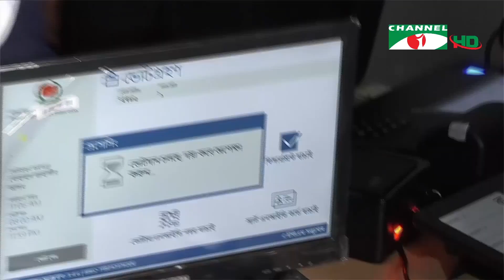ইভিএম নিয়ে বিএনপি’র চ্যালেঞ্জ গ্রহণ নির্বাচন কমিশনের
ইভিএম নিয়ে বিএনপি’র চ্যালেঞ্জ গ্রহণ করেছে নির্বাচন কমিশন। ইসি বলছে, বিএনপি যদি ইভিএম এ কারচুপি হয় এমন প্রমাণ দিতে পারে, তাহলে আগামী নির্বাচনে ইভিএম ব্যবহার করা হবে না। স্বচ্ছতা প্রমাণের চ্যালেঞ্জ নিয়ে, শিগগিরই দেশসেরা প্রযুক্তিবিদদের মাধ্যমে ইভিএম পরীক্ষা করাবে ইসি। সোমা ইসলামের রিপোর্ট।

worldwide.